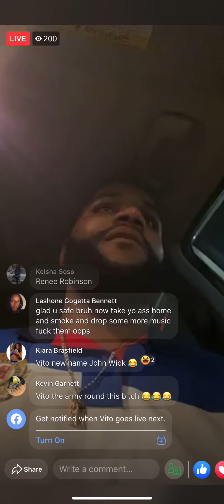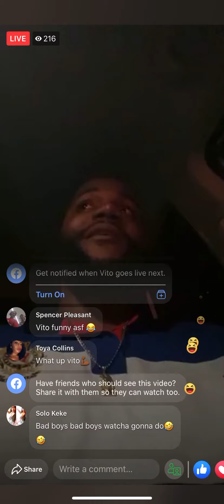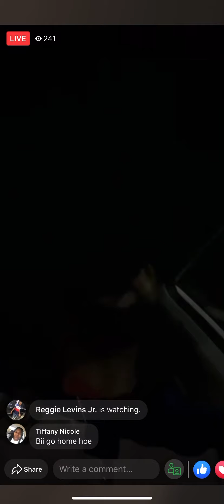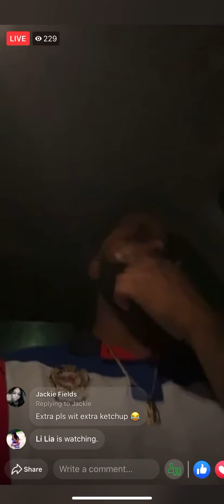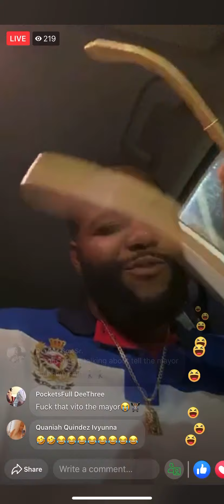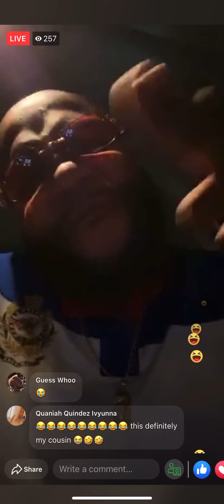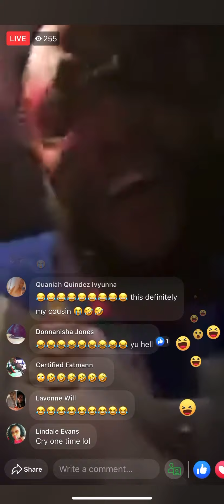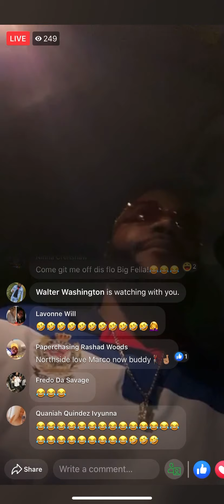2 Gunz Vito on live Omg them boys the law 😂😂😂 but im 10-11